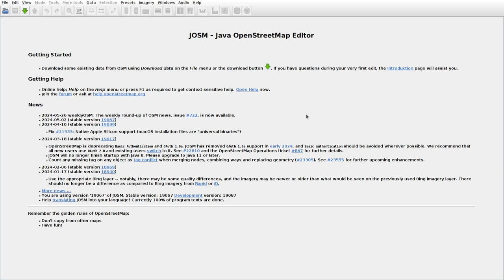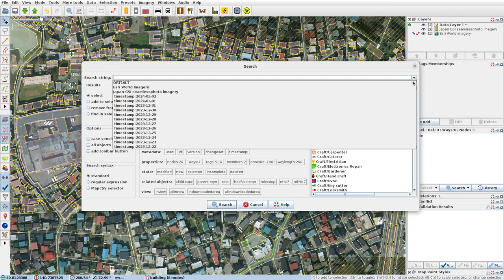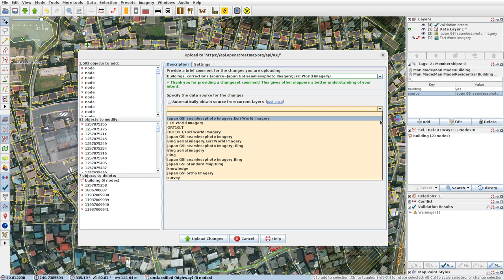JOSMrec1897 2024 05 28